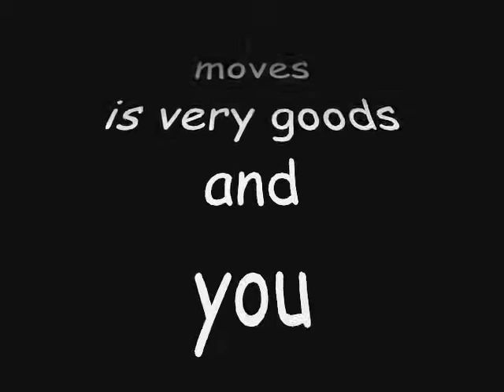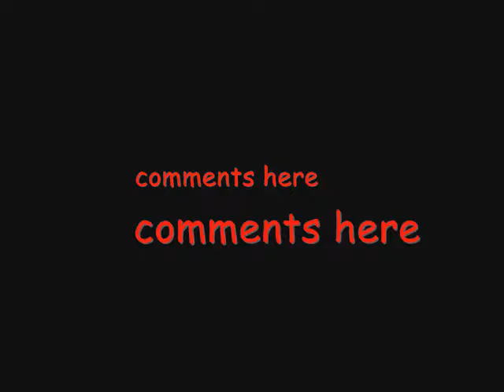my top 6 moves on wwe